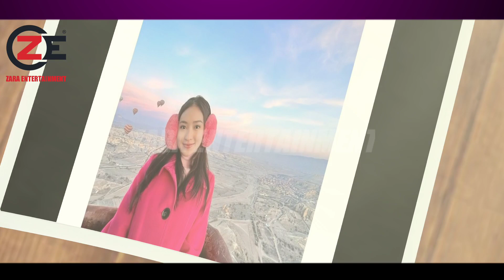🔴 Terbaru ‼️ Natasha Wilona Jadi Model Chatwalk Di Dubai